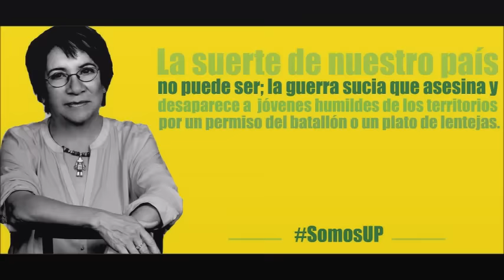Aida Avella - Concejo 2016 - 2019 Bogotá Unión Patriótica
Aida Avella - Concejo 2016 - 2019 Bogotá Unión Patriótica - por una Bogotá con dignidad y justicia social y en camino a la PAZ